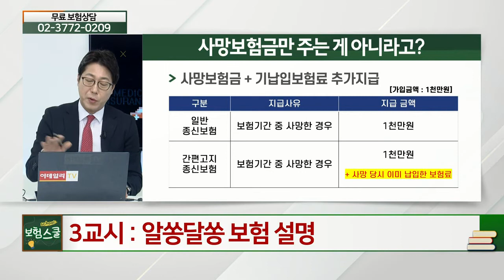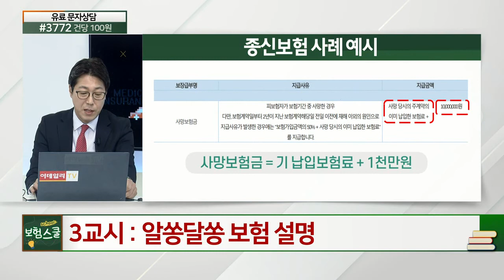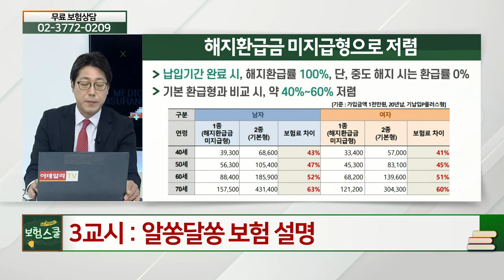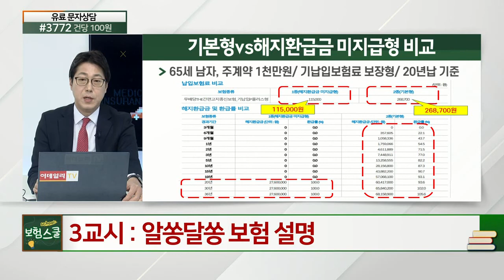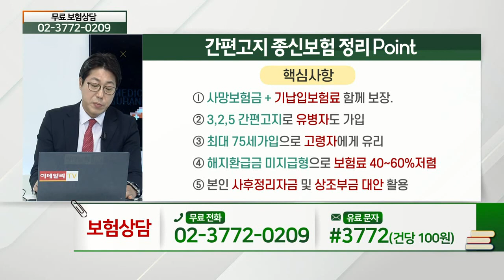'종신보험'은 사망 시 꼭 사망보험금만 지급하나요?_알쏭달쏭 보험 설명 (20210308)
# '종신보험'은 사망 시 꼭 사망보험금만 지급하나요?